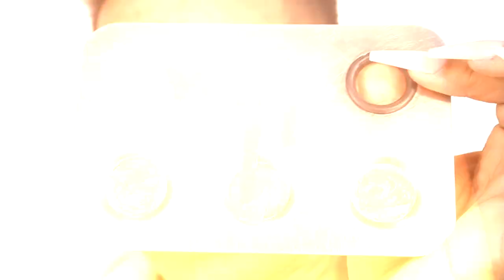BASES DAS BLOGUEIRAS 2.0.! Testei TODAS! Qual A Melhor? 🤔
Oi! No vídeo de hoje, trago uma MEGA resenha comparativa entre as 7 bases lançadas por blogueiras que fizeram mais sucesso no Brasil! Hoje competirão Mari Maria Makeup com Cover Up e Velvet Skin, Boca Rosa Beauty com Cobre Tudo, Linha Niina Secrets com Hidra Glow e Daily Tint Cream, FRAN by Franciny Ehlke com Real Filter e Linha Bruna Tavares com BT SKIN! As sete bases, sucesso de vendas no país, geram dúvidas em quem quer escolher mas nunca testou nenhuma e não quer se decepcionar na hora de fazer as compras!

💅🏻 ESMALTE USADO:
Impala Amore

💄 PRODUTOS MENCIONADOS:
Base Velvet Skin Mari Maria Makeup - Nude
Base Perfect Base Mate Boca Rosa Beauty - 3 Francisca
Base Hidra Glow Linha Niina Secrets - 13
Base BT Skin Linha Bruna Tavares - L60

📦 ENVIE-ME ALGO:
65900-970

📂 CAPÍTULOS:
00:00 Introdução
01:27 Premissas das Bases
05:39 Embalagens das Bases
13:47 Cartelas de Cores das Bases
17:47 Preço / Custo-Benefício das Bases
19:42 Texturas das Bases
22:06 Aplicação das Bases
22:47 Aplicação Velvet Skin Mari Maria
24:59 Aplicação Cover Up Mari Maria
28:06 Aplicação Cobre Tudo Boca Rosa
30:01 Aplicação Hidra Glow Niina Secrets
33:03 Aplicação Daily Tint Cream Niina Secrets
35:35 Aplicação Real Filter Franciny Ehlke
37:39 Aplicação BT Skin Bruna Tavares
39:15 Ranking e Considerações
40:14 7º Lugar
41:16 6º Lugar
43:05 5º Lugar
43:55 4º Lugar
45:02 3º Lugar
47:04 2º Lugar
49:04 1º Lugar
52:14 Outro